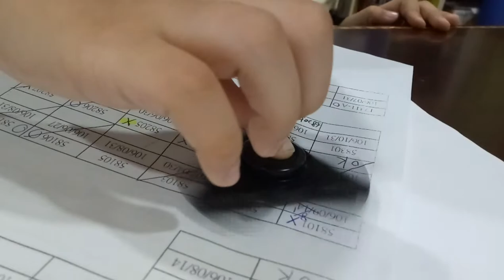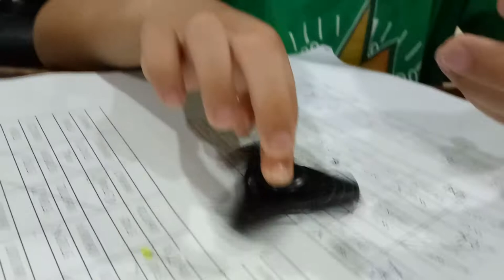kids playground|車子|巧虎|戰鬥陀螺|玩具|玩具車|健達出奇蛋|玩具车|游乐场|孩子們的遊樂場 1 Kids Playground.|otoro